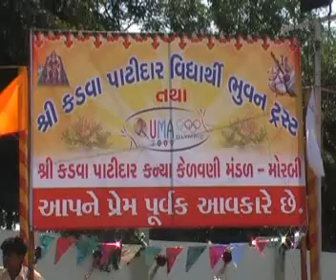MORBI RAVI 01 09 OCT UMA OLYMPIC VISUAL 1 PKG